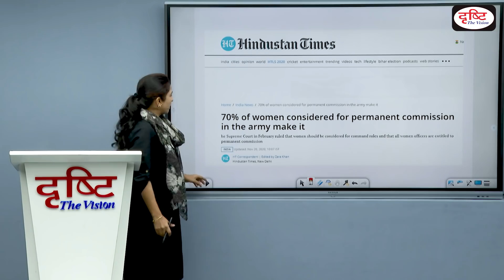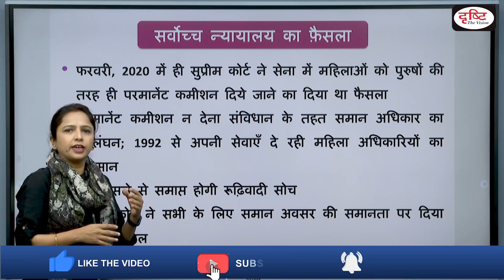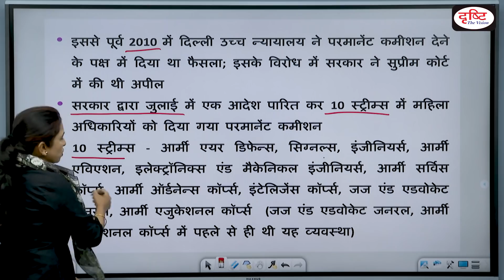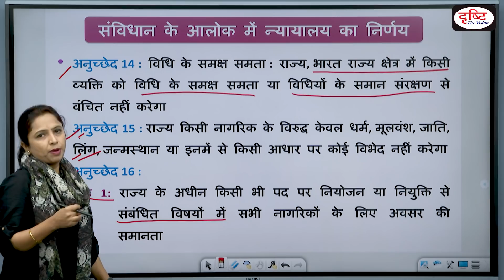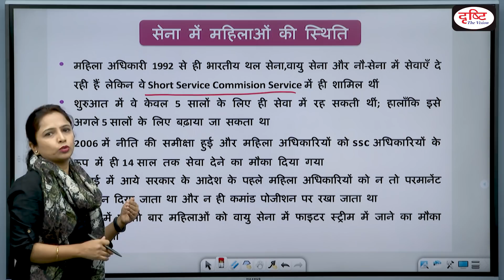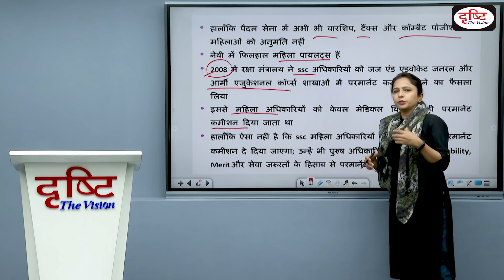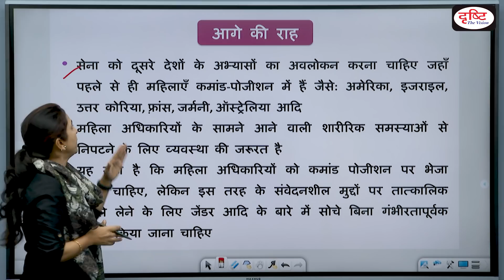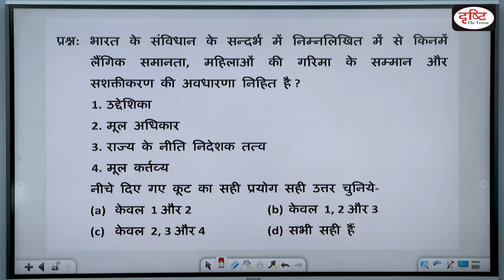PERMANENT COMMISSION FOR WOMEN ARMY OFFICERS - IN NEWS I Drishti IAS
1. Why In News ?

2. Supreme Court Verdict on Permanent Commission for Women

3. Women Officers' Status in Army

4. Challenges

5. Way Forward

8. Prelims Based Question

Dear Viewers,
In the view of civil services examination Drishti IAS has introduced a new program called IN NEWS. In this particular program we will present a basic and analytical approach on selected news picked from most important events of the day. We hope that our new program will be helpful for you in the wake of the Prelims exam and Mains as well.
 Thanks.

प्रिय व्यूअर्स,
सिविल सेवा परीक्षा की प्रकृति को देखते हुए दृष्टि आईएएस ने नया कार्यक्रम IN NEWS शुरू किया है| इस कार्यक्रम में हम प्रति दिन चुनी गयी सबसे महत्त्वपूर्ण खबर पर आधार भूत और विश्लेषणात्मक दृष्टिकोण प्रस्तुत करेंगे | आशा है हमारा यह कार्यक्रम आपके लिए प्रारंभिक परीक्षा के साथ-साथ मुख्य परीक्षा के लिए कारगर साबित होगा |
शुभकामनाएँ।

1. Videos by Dr. Vikas Divyakriti To

2. The Point- Short Notes

7. To The Point- Special

15. Concept Talk- By Dr. Vikas Divyakirti

16. GS Mains Paper Discussion- 2019

20. How To Fill D.A.F (Mains Form)

21. Answer Writing Tips (by Dr. Vikas Divyakirti)

24. Indian Economy- Target PT 2019

25. G.S. Mains Paper Discussion- 2018

26. Hindi Literature Paper Discussion- 2018